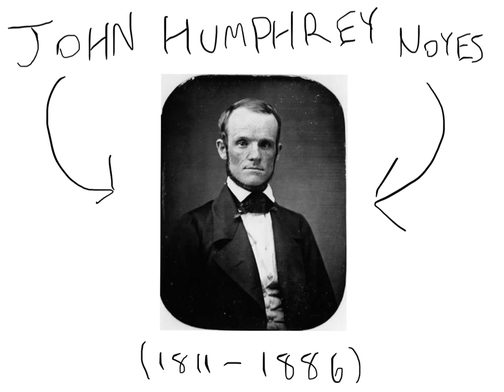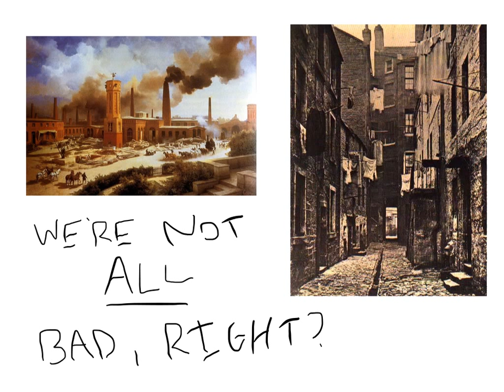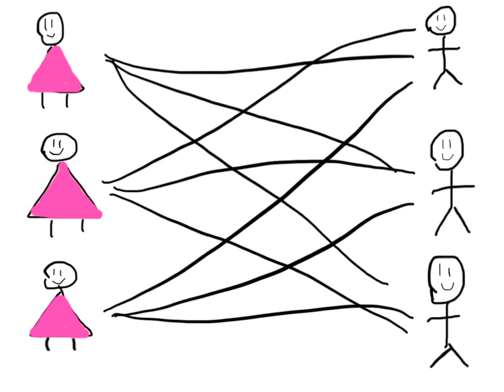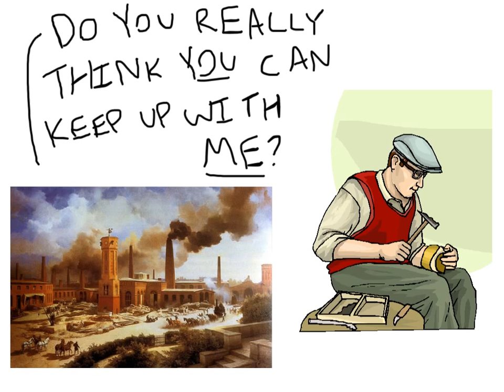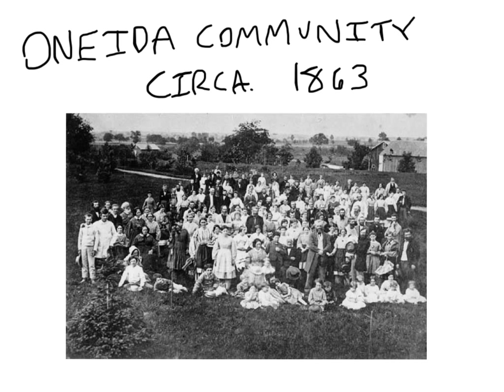History Through The Oneida Community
Made for my IGSS US History class